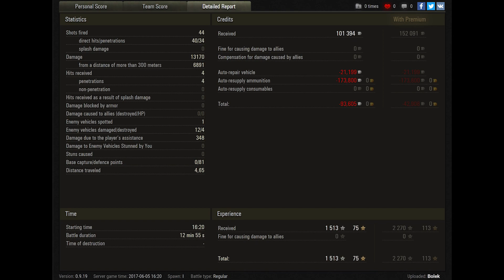World of Tanks AMX 50 B 13.170 DMG !!! 1.513 EXP - Live Oaks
World of Tanks AMX 50 B is tier X French heavy tank and game by Nikman2000.
13.170 dmg is impressive.
4 kills and 1.513 exp is so great.
Confederate, Defender

World of Tanks map  Live Oaks

World of Tanks AMX 50 B,
World of Tanks AMX 50 B review,
World of Tanks AMX 50 B overview,
World of Tanks AMX 50 B gameplay,
World of Tanks AMX 50 B weak spots,
World of Tanks AMX 50 B guide,
World of Tanks AMX 50 B tank guide,
WoT AMX 50 B,
WoT AMX 50 B review,
WoT AMX 50 B overview,
WoT AMX 50 B gameplay,
WoT AMX 50 B weak spots,
WoT AMX 50 B guide,
WoT AMX 50 B tank guide,